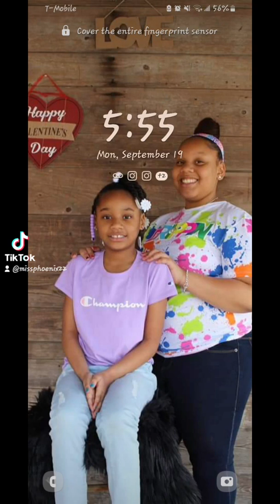Angel Number #919 #555 bluebird grey Feathers💙💙🧿🪶🪶🪶🐦🐦🦉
THE BEGINNING OF A NEW CYCLE 🦅🤜🏼🤛🏼